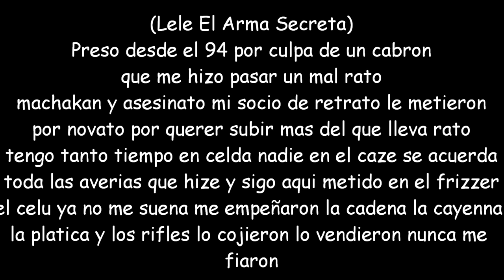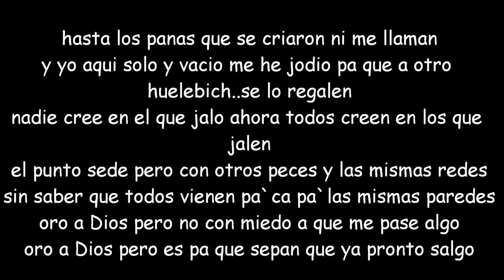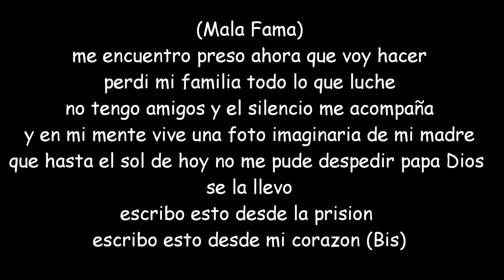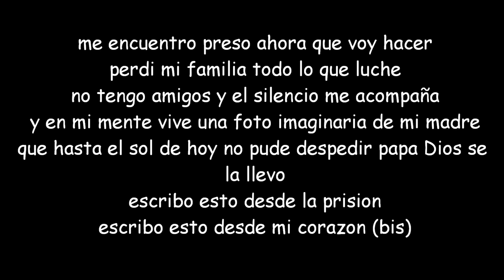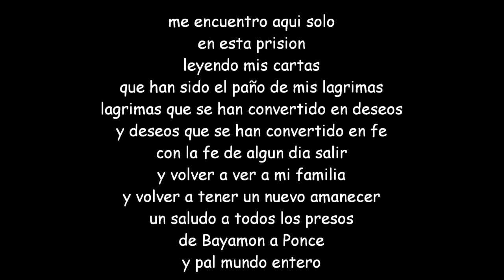Solo En Prisión (Me Siento Solo) - Lele "El Arma Secreta" Feat. Mala Fama - Letra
Solo En Prisión (Me Siento Solo) - Lele "El Arma Secreta" Feat. Mala Fama - Letra Download/Descargar Con Letra Lyric

El único propósito de este video es netamente de entretenimiento, respetando los derechos de autor y ley de copyright.